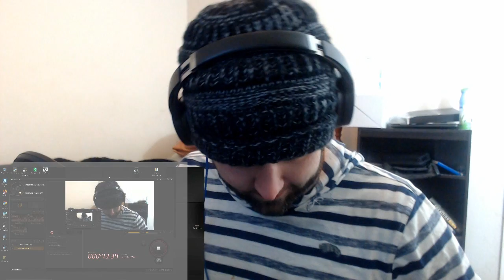Smallville Season 5 Episode 13 Reaction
We have a woman who can almost kick as much booty as Clark while he goes through the pain of Jonathan's passing. Also this ending nearly killed me again.

Twtich: Devaloseven